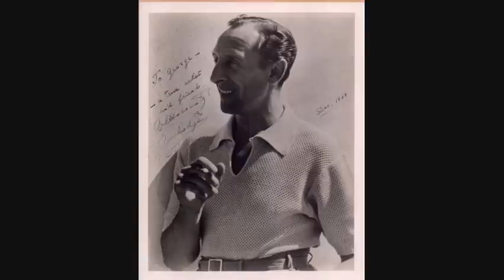horowitz tchaikovsky 1954 chanson triste rejected take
vladimir horowitz plays tchaikovsky's "chanson triste" in a rejected take from 1954. this recording was not issued commercially.